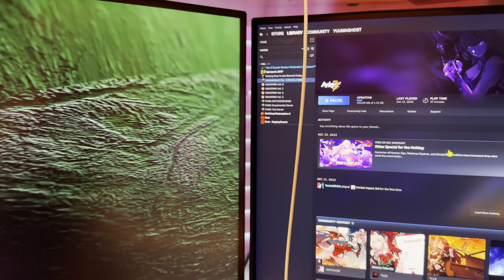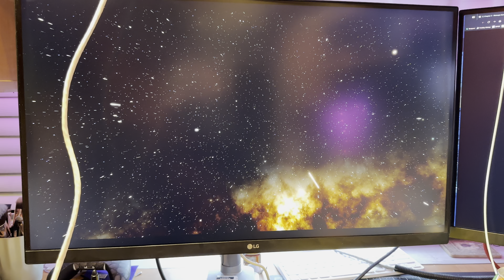Dolby demo on klipsch RP-600